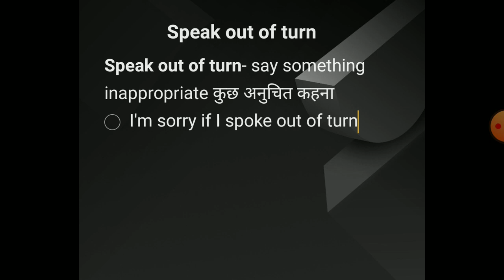speak out of turn